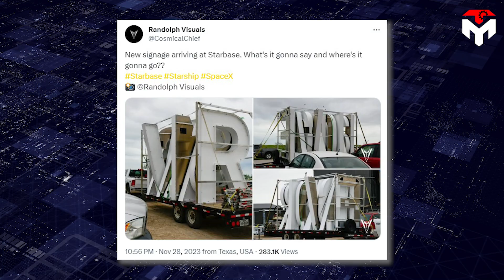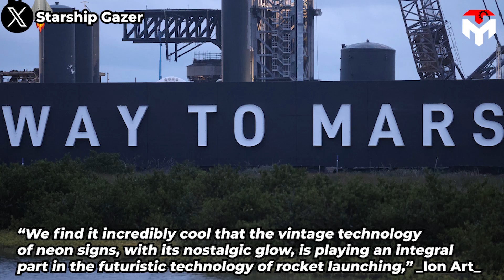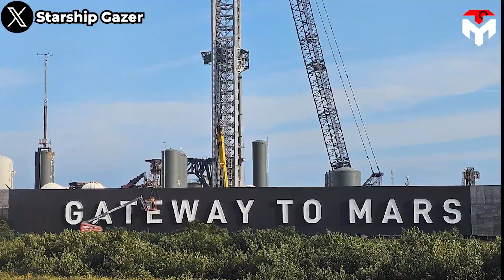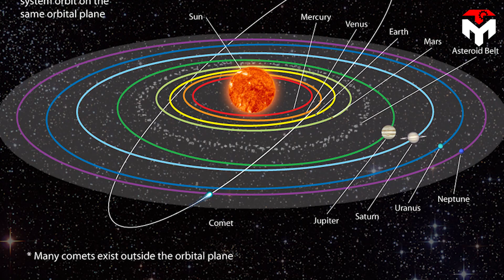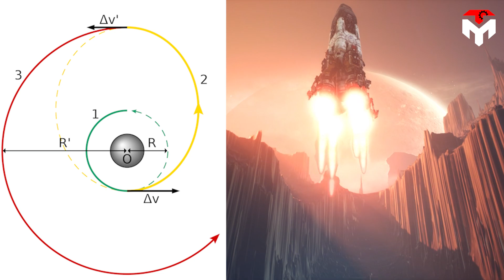SpaceX finally completed Starbase's new sign: Gateway to Mars!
1) SOURCES OF THUMBNAIL
SpaceCoastPictures
bDIhzi2A
If you ever watched the film: "The Martian", you will likely be impressed at the character Mark Watney, an astronaut on the Ares 3 mission to Mars.
His story is compared to Robinson on Mars, given that after a terrible storm almost destroys the ship and the base, the crew of his ship believes he is dead.
Alone on the red planet, he has to find all ways to survive including making water and growing fruit until the next mission to Mars arrives.
Of course, all of us hope that the same scenario will not happen in real life for any astronaut in the future. But if that occurs, at least that astronaut will be luckier than Mark because, at that time, Elon Musk successfully developed the Starship rocket, used to transport people to Mars at extremely fast speeds.
Starship is currently under construction, but with the leaps it has made during IFT2, we strongly believe that the day the rocket reaches Mars will be not too far away.
As if to celebrate this event, SpaceX recently caused a stir with a new update on Starbase, containing interesting facts.